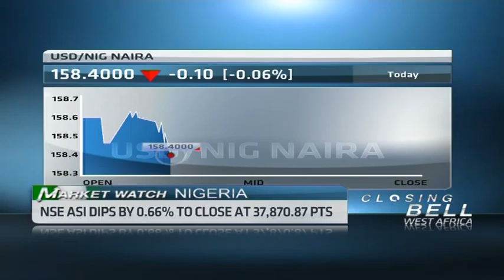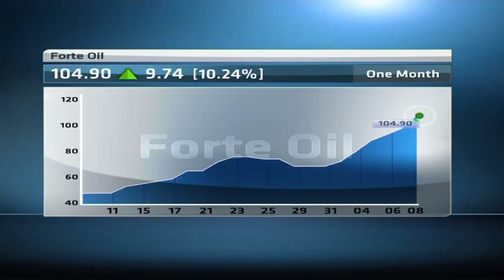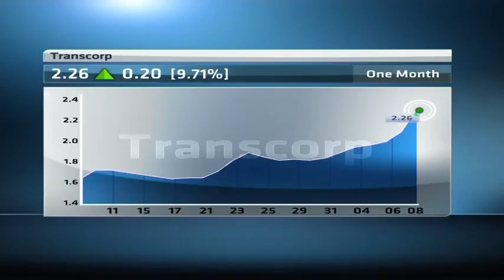Nigerian all share index closed down 0.66%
Unable to sustain the rally seen in the early trading days this week, the All Share Index dipped today by 0.66% to close at 37,870 points.